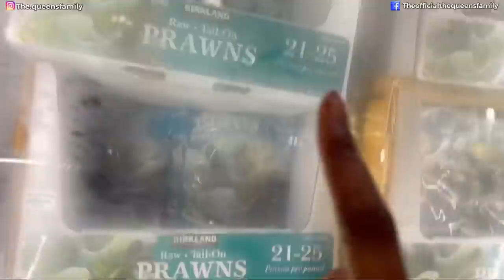VANESSA GOT AN EYE INFECTION!?| A day in our life with a family of 10! | (Ep1:S1)| The queens family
VANESSA GOT AN EYE INFECTION!?| A day in our life!! | (Ep1:S1)| The queens family